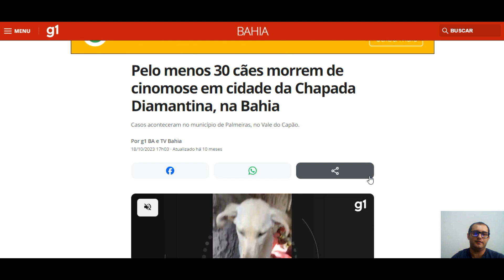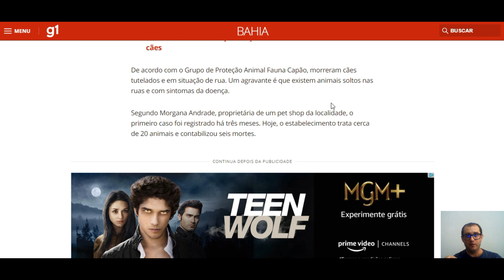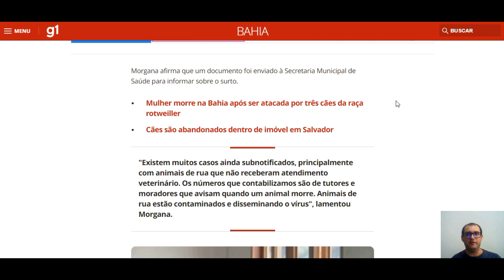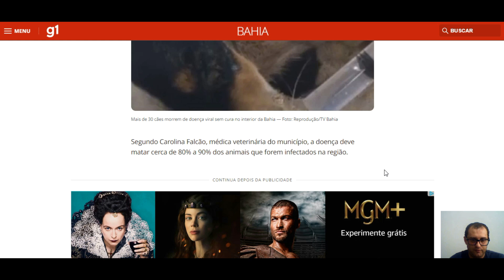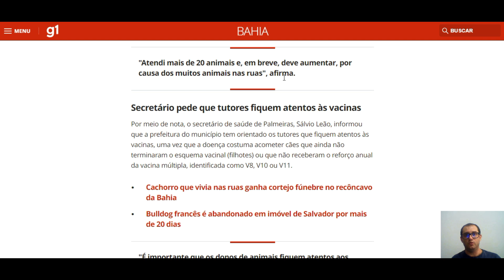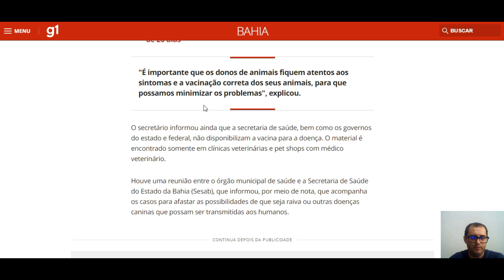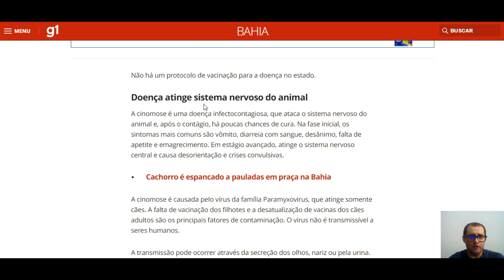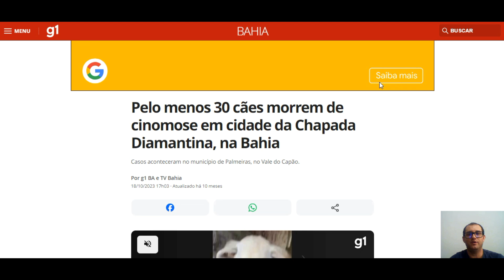Cinomose pode matar cachorro !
✅Seja membro do canal e tenha acesso a benefícios exclusivos - Clique no botão seja membro abaixo do vídeo e participe de nossa comunidade.

✅ Combo promocional prevenção de pulgas e carrapatos + doenças infecciosas e parasitárias

😃Cursos e e-Books em preços promocionais😃, Aproveite !!!

✅ e-Book - Aprenda de uma vez como acabar com pulgas e carrapatos nos cães e gatos

✅ e-Book - 101 perguntas e respostas para doenças parasitárias, infecciosas e cuidados com a saúde de cães e gatos

✅ e-Book - 12 dicas para ter um relacionamento saudável com o seu cão

✅Se você quiser oferecer alimentação natural para o seu cão e gato aprenda com esse curso

✅Caso você ainda não me segue no Instagram aproveite e me siga também para ter acesso a mais conteúdo de qualidade como estes: @doutoruilliansvolkart

✅Todos os vídeos desse canal possui como objetivo educar os tutores e não se tratam de prescrição médica, indicação, muito menos substituem a avaliação de um Médico Veterinário.
✅Nenhum medicamento ou produto citado nos vídeos é propaganda paga ou patrocínio, nem recomendação médica.
✅Cada pessoa possui autonomia e responsabilidade sobre seu animal, assim como, cuidados com a saúde e bem estar. O Abandono e Maus tratos é crime Lei 9.605/98 e 14.064/20. Alegar escassez financeira como forma de negar cuidados ao seu pet esta prevista em lei como ato de irresponsabilidade com a posse de animais ou seja também é considerado Maus Tratos sob pena de reclusão de dois a cinco anos, multa e proibição da guarda.